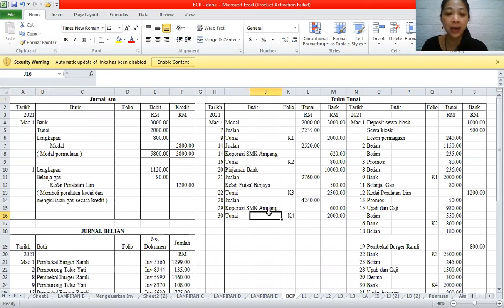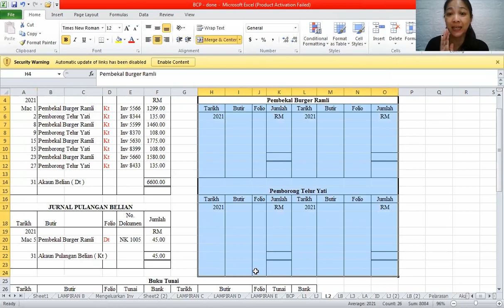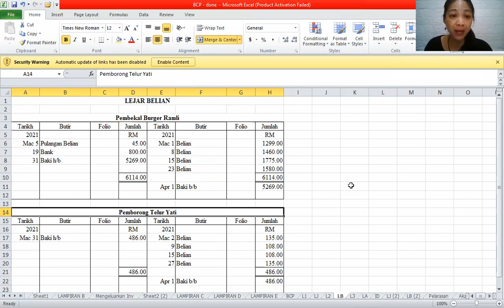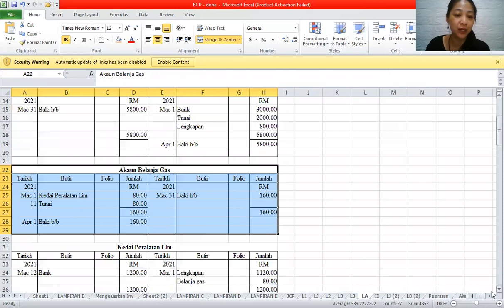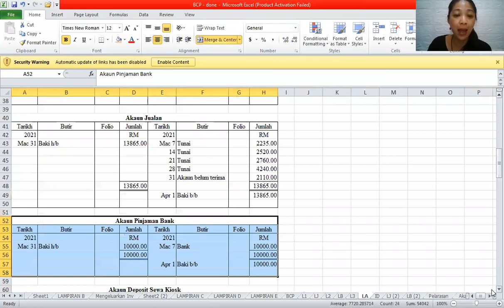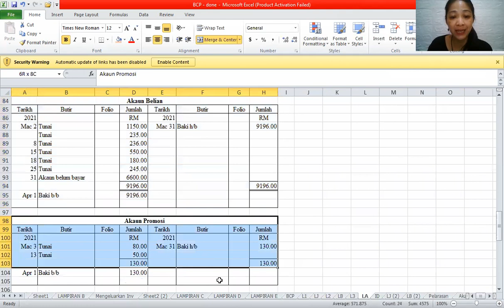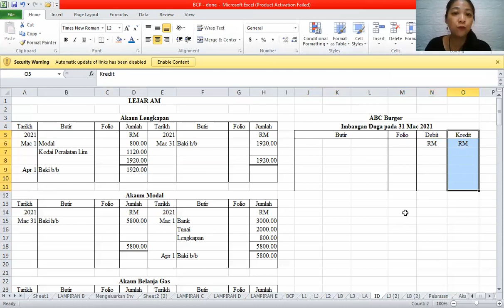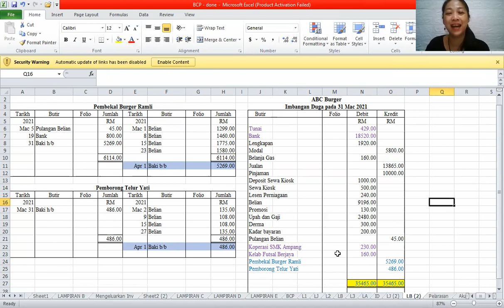# B07 SPM Kerja Kursus 2021 P.Perakaunan - Part 7 Lejar & Imbangan Duga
Hello, I am a tuition teacher with 20 years of Accounts teaching experience. I hope that Ms Karen's YouTube teaching can help more students who are facing schoolwork problems.

Remember that
👍Like is an encouragement💪🏻,
sharing is the best support🙏,
🔔Turn on the bell, when teacher has a new video, you will be the☝🏻 one to watch!